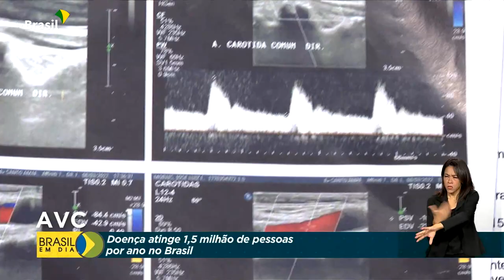Saúde | Prevenção ao AVC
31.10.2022 - O Dia Mundial do AVC foi comemorado nesse sábado (29). Popularmente chamado de derrame, a condição atinge 1,5 milhão de pessoas por ano no Brasil. Os dados são do Ministério da Saúde, que adota medidas de prevenção e conscientização sobre os fatores de risco para diminuir o número de casos no país.